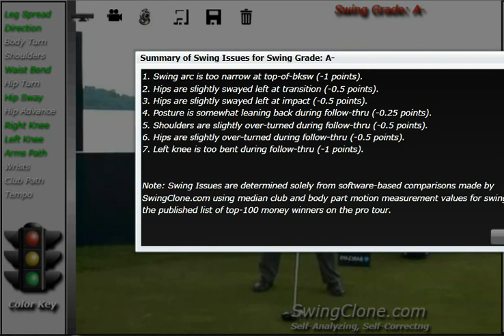Phil Mickelson SwingClone Kinect Animated Golf Lesson and Analysis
Kinect® is a revolutionary new animated swing analysis technology.  Your swing issues are identified and resolved instantly. Clear and concise animations demonstrate the solutions. Overlayed graphical Swingclones stretch and bend to match your body parts precisely. Watch as your SwingClone animates a simulation of your swing, your ideal swing and the fixes for your problems at various key swing positions.